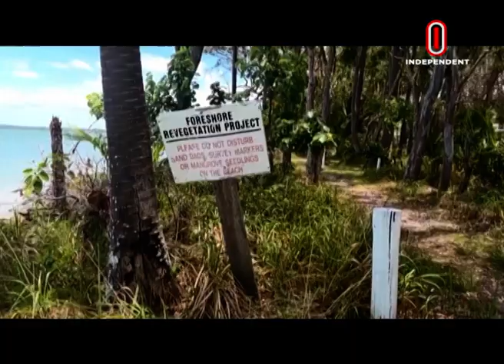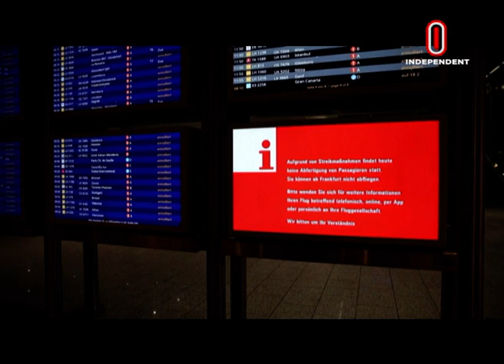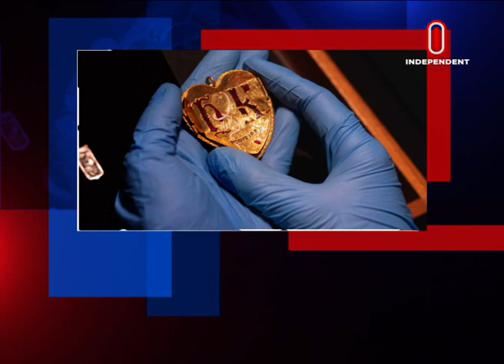তুরস্ক-সিরিয়ায় মৃ ত্যু ছাড়াল ৪৫ হাজার ক্ষতিগ্রস্ত ৭০ লাখ শিশু || International News